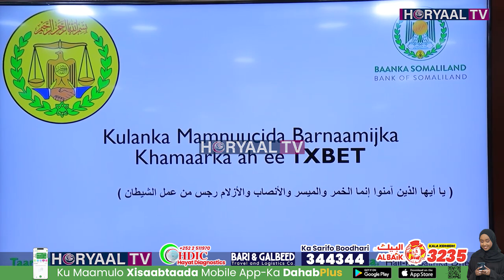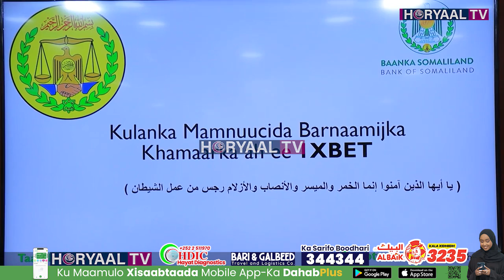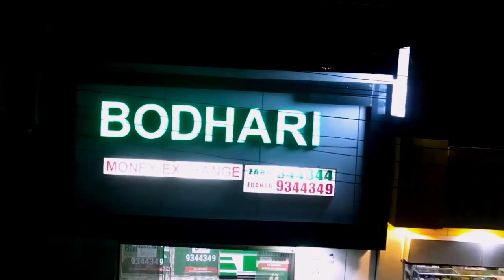DEGDEG: Somaliland oo Laga Mamnuucay Lacag Lagu Taajiray Laguna Faqiiray